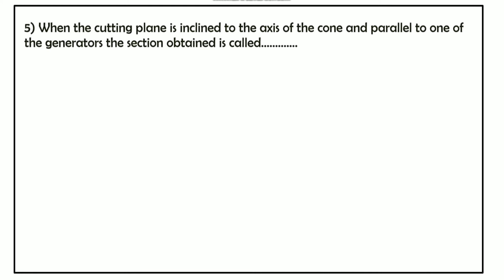Civil Engineering mcqs and answers